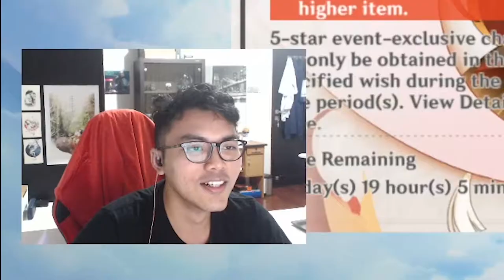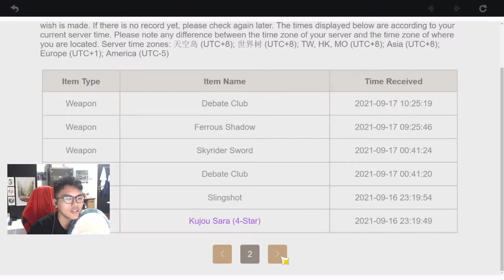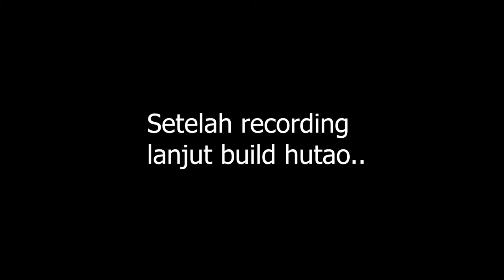GACHA HU TAO WANGY WANGY WANGY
gacha hu tao worth it kah menurut kalian ?